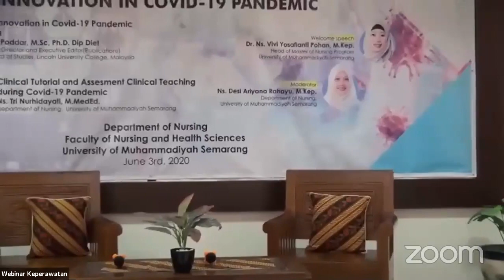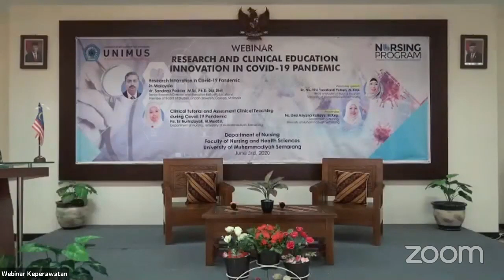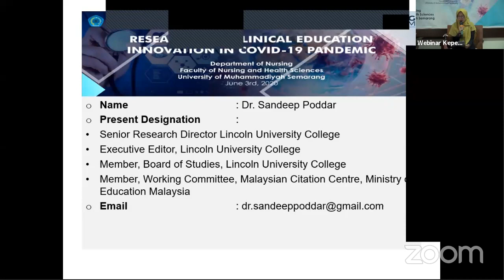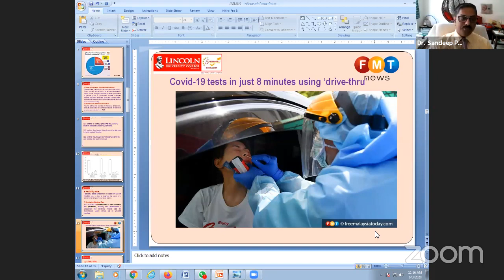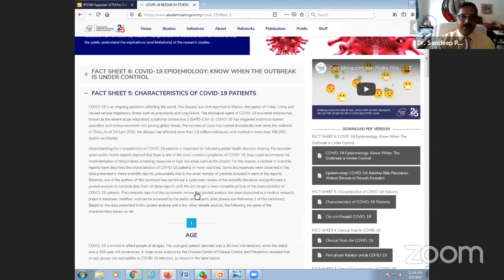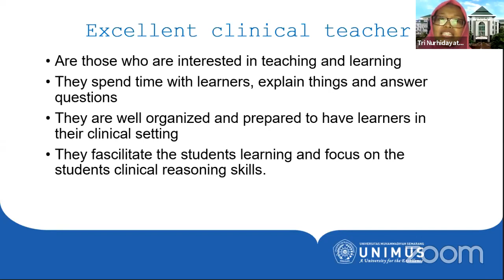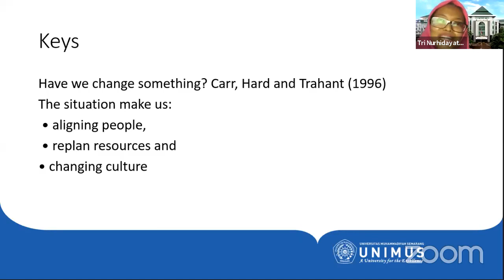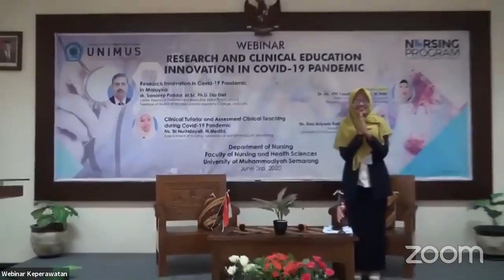Seminar Online 1 | Research And Clinical Education Innovation in Covid 19 Semarang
Seminar Online 1 Departemen Keperawatan Universitas Muhammadiyah Semarang dengan topik "Research And Clinical Education Innovation in Covid 19 Semarang"